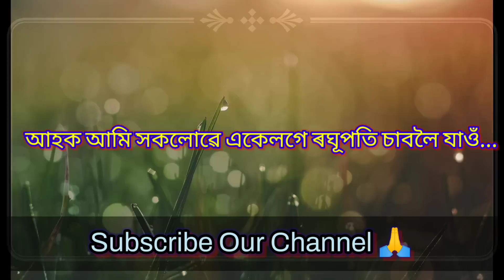ৰঘূপতি পানীত পৰিল || Assamese New Video || Sivasagar y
Assamese comedy video || Sivasagar TV

Hello guys This is Our YouTube channel "Sivasagar TV", We are Making Assamese short movie and entertaining Comedy Video,

Visit Our Previous Video:-

Etc.